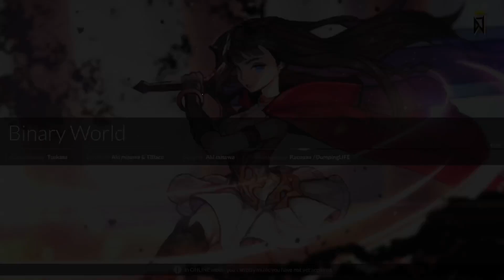【DJMax Respect】Binary World 6B MX Max Combo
DJMax Respect (PS4)
Binary World 6B MX
Max Combo
Rate: 99.92%

I usually stream rhythm games! Please check my schedule!

If you think I deserve it, and wish to donate as way of supporting my channel. Thank you in advanced!